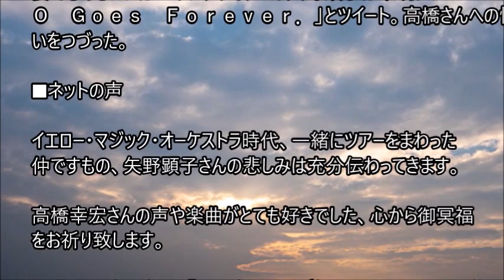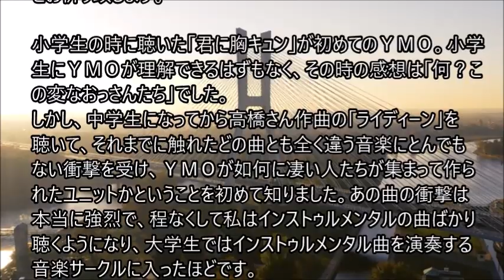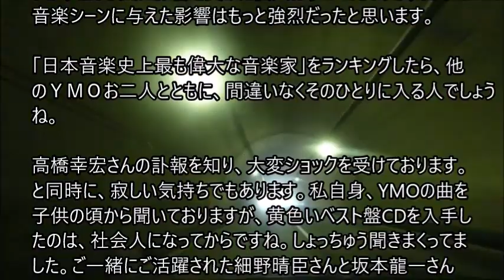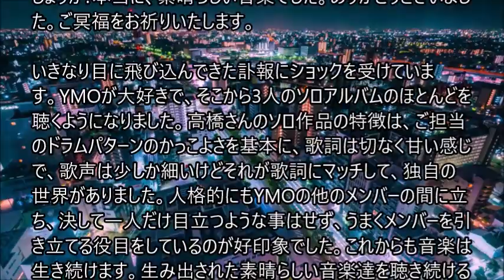矢野顕子、ＹＭＯは「永遠」高橋幸宏さん死去で惜別ツイート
イエロー・マジック・オーケストラ（ＹＭＯ）、サディスティック・ミカ・バンドなどでドラマーとして活躍したミュージシャン・高橋幸宏さんが死去したことが１５日、分かった。７０歳。デイリースポーツの取材に音楽関係者が死去を認めた。

ＹＭＯのワールドツアーに参加経験があり、坂本龍一の元妻でもあるシンガー・ソングライターの矢野顕子は未明に「ＹＭＯ　Ｇｏｅｓ　Ｆｏｒｅｖｅｒ．」とツイート。高橋さんへの惜別の思いをつづった。。。。